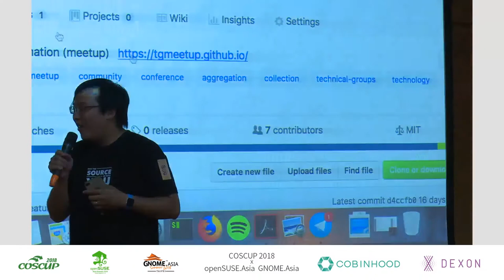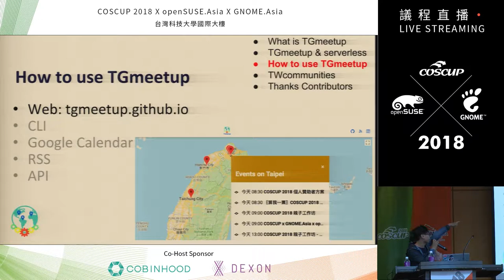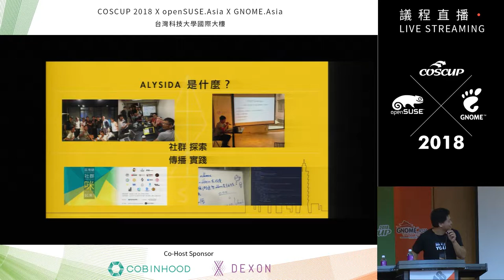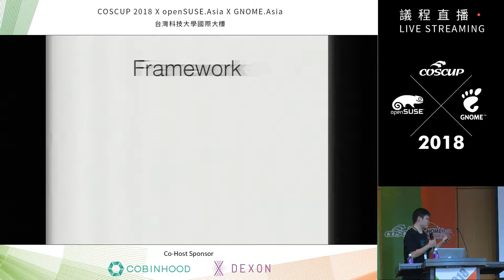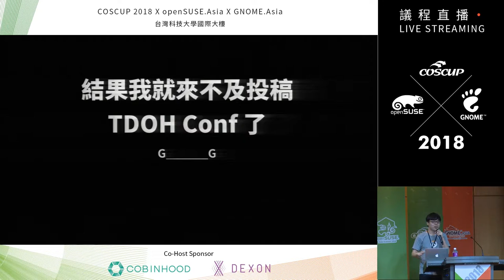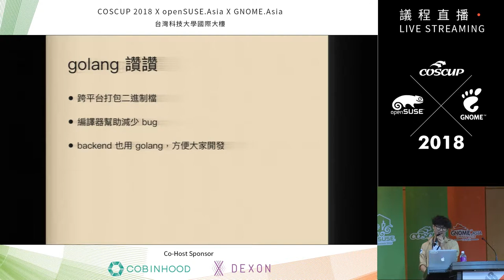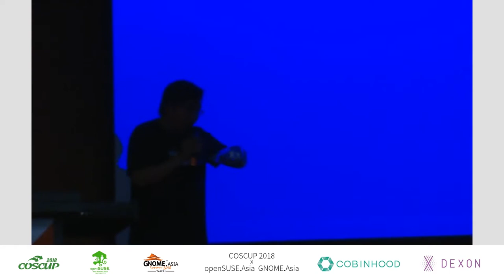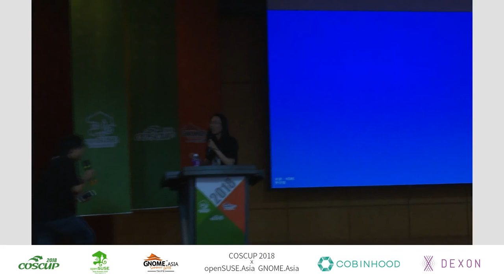[COSCUP 2018] IB101 Day1 Lightning Talk